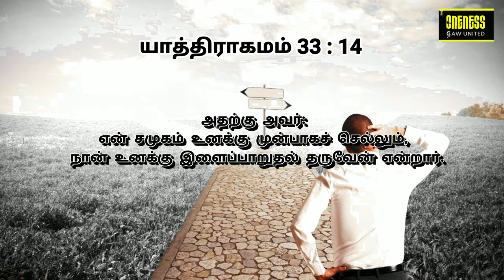தினமுத்து | Day_26 Ep_2 | Sep 5 | யாத்திராகமம் 33:14 | அதுவே உன் வாழ்வின் சொத்து